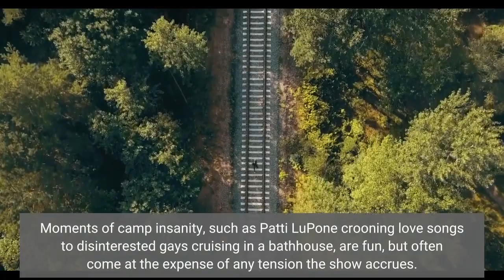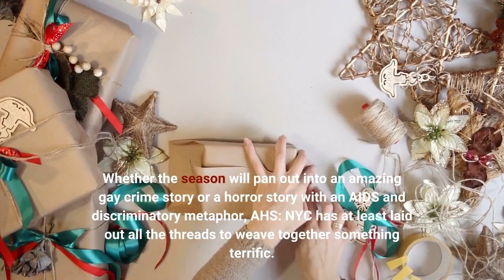‘American Horror Story: NYC’ Review: Gays and Guts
- Pride Shack - gifts, apparel + novelties
AHS:NYC – Pictured: Russell Tovey as Patrick. CR: Pari Dukovic/FX In the first ten minutes of American Horror Story: NYC (), a doctor uncovers the first signs of AIDS, a closeted leather daddy is decapitated, and Sandra Bernhard threatens someone with a knife.
If this were any other TV series, it might leave most viewers puzzled, but in the 11th season of Ryan Murphy’s crown jewel, it’s par for the course. Yet, even with its rapid-fire beginning, the most surprising aspect of this horror show is how tame it feels. Set in 1981, AHS: NYC follows Russell Tovey as Patrick,...